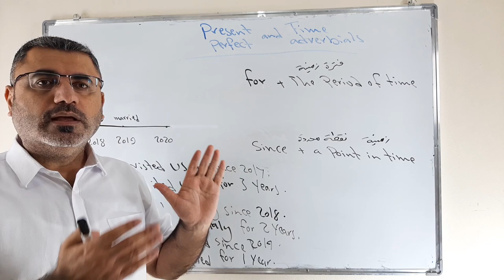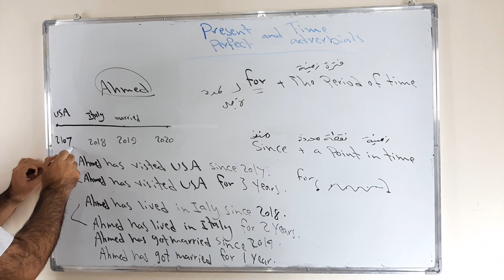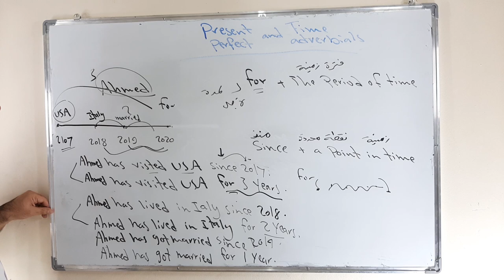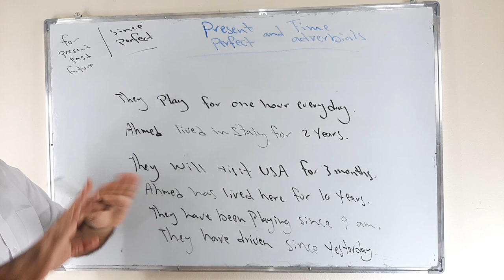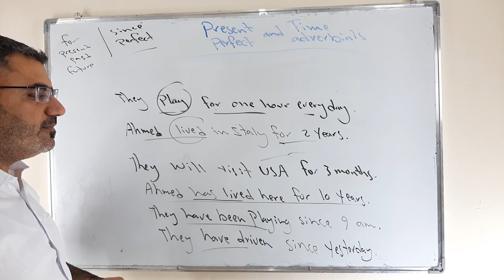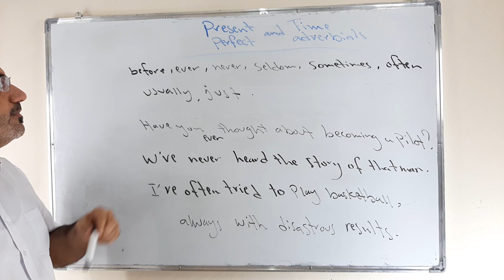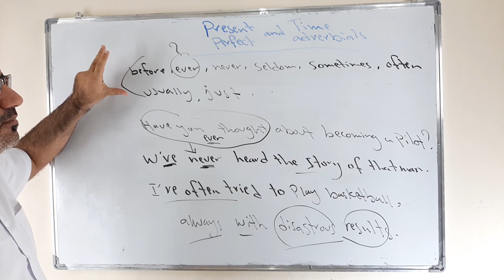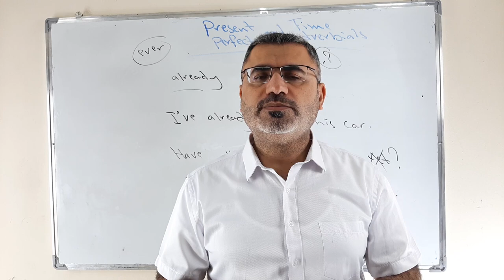شرح استخدام since for just yet ever في زمن المضارع التام في اللفة الانجليزية|adverbs present perfect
نتعلم في هذا الفيديو كيف استخدم since for yet ever just
since بعد نقطة زمنية
for بعد فترة زمنية
yet في السؤال والنفي
ever في السؤال
just بعد have has في الجملة المثبتة